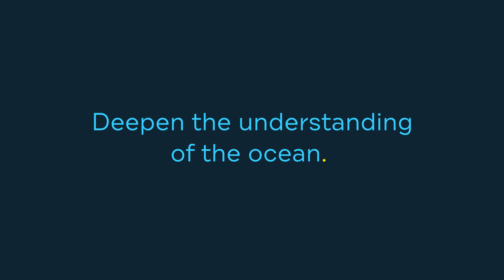Happy World Ocean Day!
Happy World Ocean Day! At Boxfish Research we believe that raising awareness and understanding of the ocean and marine environment is important for our planet's future.

Boxfish Research designs and manufactures the most innovative ROVs to explore and learn more about the ocean. With the use of our technology, scientists, educators, explorers and filmmakers can reach the parts of the ocean that haven't been visited before.

The video includes the Boxfish ROV footage from Antarctica (in collaboration and under permission of Dr R Eisert - @tpaonice) and New Zealand (in collaboration with Ports of Auckland - @aklport).